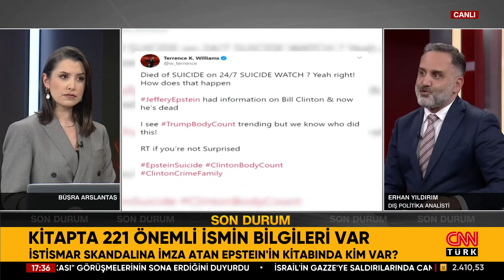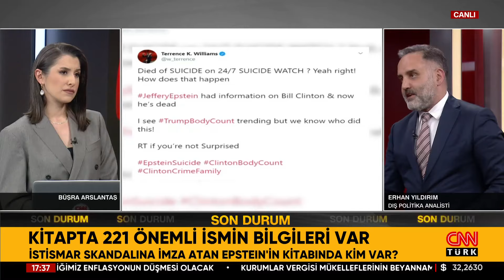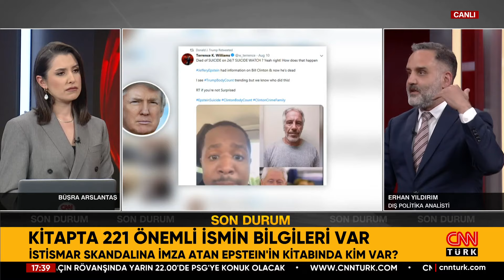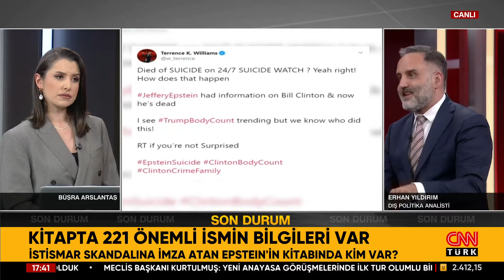Sırlarla Dolu Kitap Açık Artırmayla Satışta! Epstein Skandalı Kimlere Dayanıyor? İşte O Açıklama...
Bir süre önce dünya gündemini sarsan Epstein Skandalı yeniden gündemde. ABD'de ortaya çıkan fuhuş ağı nerelere uzanıyor? Hangi ülkeler, hangi siyasetçiler fuhuş skandalının içinde?